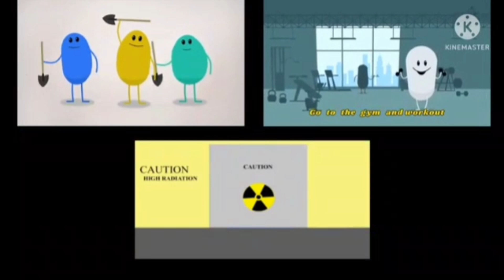3# noicarapmoc eid ot syaw bmud